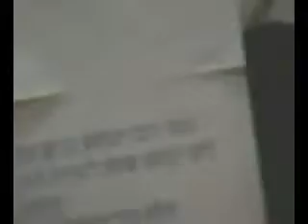Húsvéti előadás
a gárdonyi művházban 2005. április 3.

Gárdonyi Református Kvázi TV